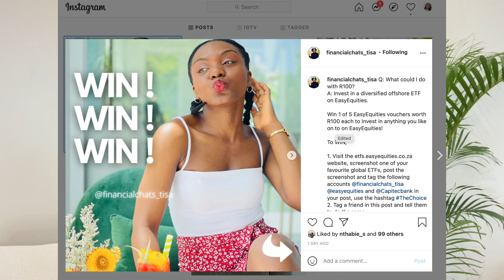Diversification how to diversify your investments | Could I lose all my money through investing?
Remember: nothing I say is or should be taken as financial advice, please consult a financial advisor if you need to, I also am not a representative of EasyEquities or Satrix South Africa and nothing I say is no these companies behalf.